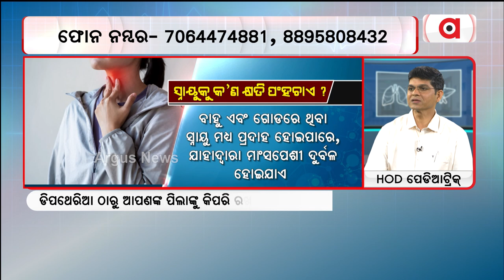Prescription || ଡିପଥେରିଆ କେଉଁ Age Group ରେ ଦେଖୁଛନ୍ତି ବେଶୀ ?